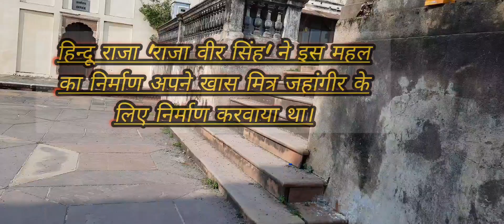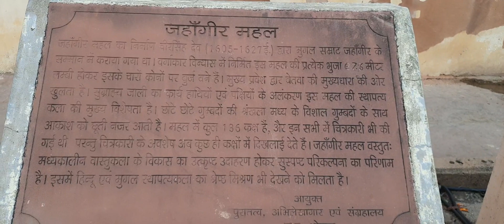Orchha Ka Kila॥बुंदेलखण्ड के बड़े महलों में से एक 22 सालों में बना एक रात ठहरने केलिए#history#orchha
Orchha ka kila॥बुंदेलखण्ड के बड़े महलों में सेएक॥22  सालों में बना एक रात ठहरने केलिए#history#orchha@catchlifewithpujashahi
orchha ka kila dekheyea,Orchha place to visit
Orchha fort tour||ओरछा किला||complete tour part-2 Jahangir Mahal॥orchha History
ओरछा में जहांगीर महल किसने बनाया था?
हिन्दू राजा 'राजा वीर सिंह' ने इस महल का निर्माण अपने खास मित्र जहांगीर के लिए निर्माण करवाया था।